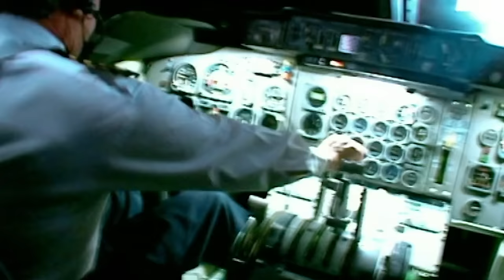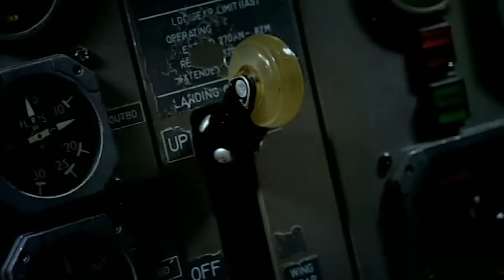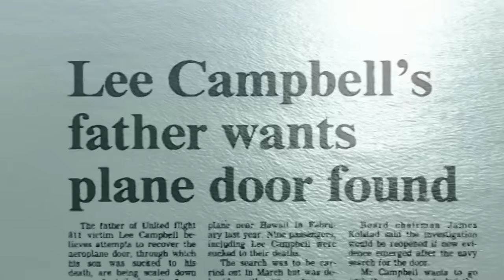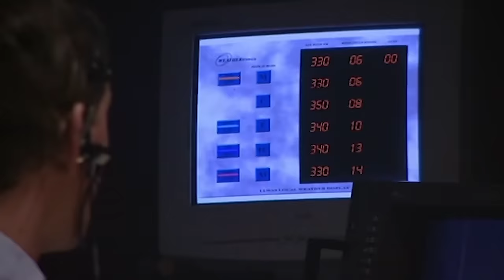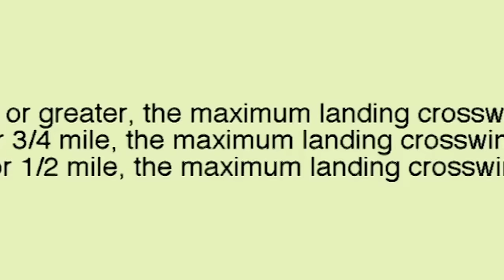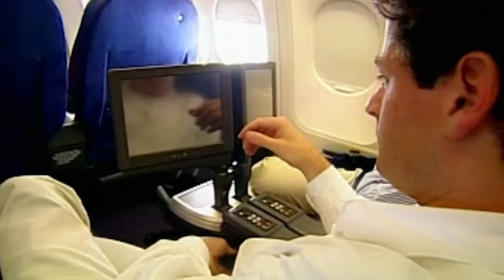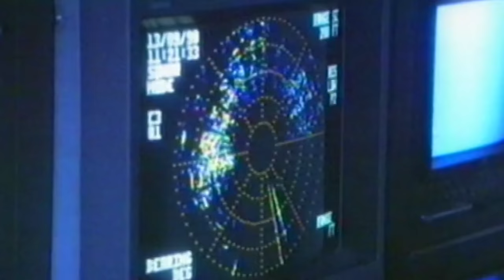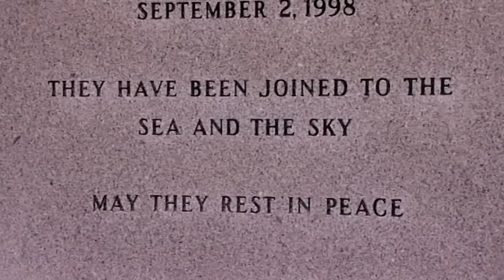747's Catastrophic Mid-Flight Explosion And Other Air Disasters | MARATHON | Mayday: Air Disaster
As the aircraft soared at high altitude, a sudden and violent explosion ripped through its structure, leading to a frantic struggle for survival among the crew and passengers. With the aircraft facing multiple failures, including engine malfunctions and severe control issues, the situation quickly escalated into a life-or-death scenario.

How did the NTSB weather animation contribute to understanding the circumstances surrounding the crash?

00:00:00  Season 1 Episode 1 "Unlocking Disaster"
00:50:50  Season 1 Epsidoe 2 "Racing the Storm"
01:41:58  Season 1 Episode 3 "Fire on Board"